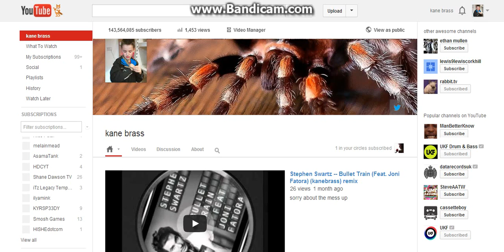WTF!!! BIGGEST YOUTUBE CHANNEL!!!